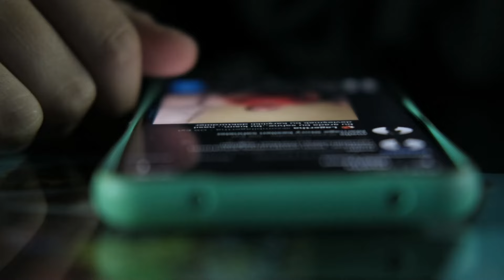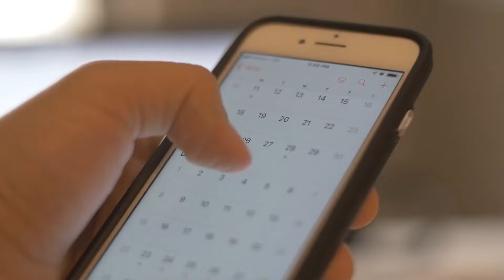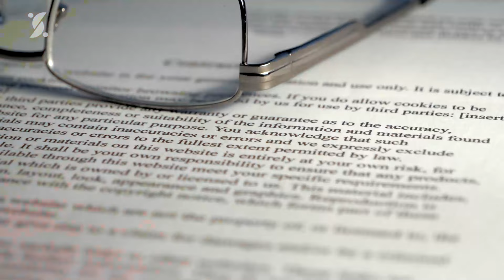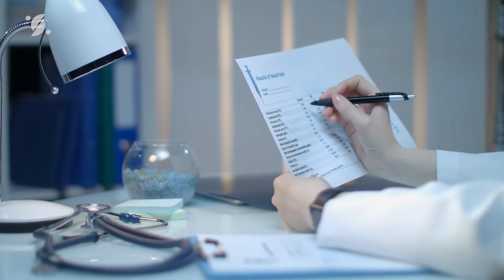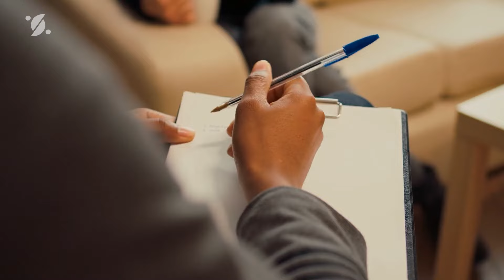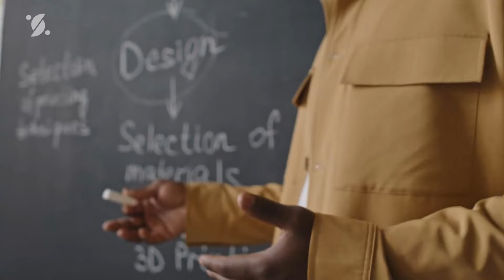She Weighed 9 Pounds at Six Years Old — You won't believe How She Looks Now!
Olivia Hart, moved by a Facebook post, adopted six-year-old Matilda, who weighed just nine pounds. Despite doctors' skepticism, Matilda's transformation over the years has been miraculous. How did this once fragile girl defy all odds?